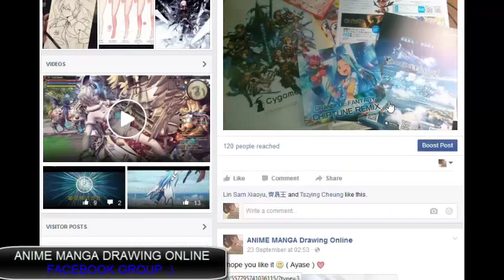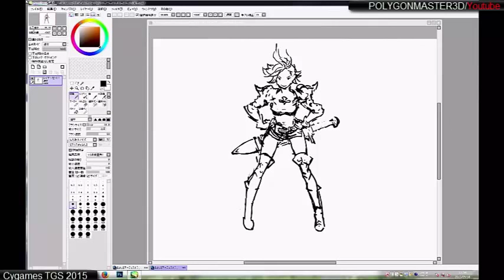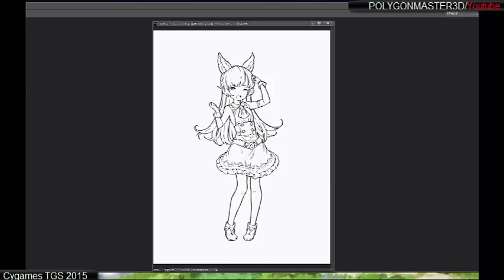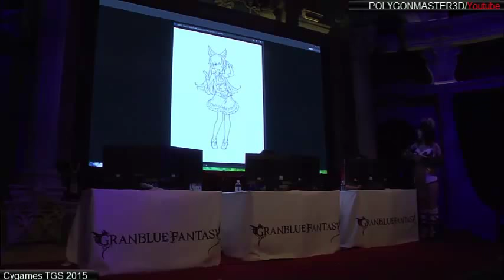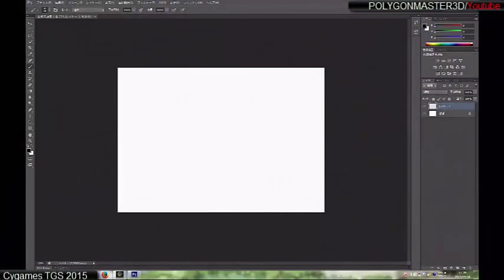Granblue Fantasy Artist live TGS 2015 ( FULL SHOW ) LIVE DRAWING